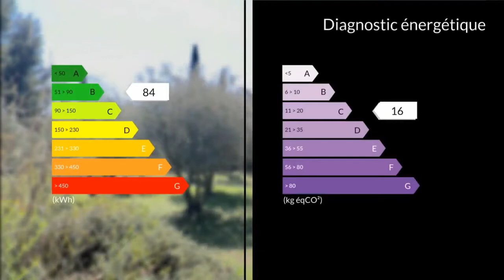A vendre - Maison/villa - Marseille 13eme (13013) - 9 pièces - 190m²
Proche du coeur de village Château-Gombert et du Technopole. Au calme absolu, BELLE DEMEURE DE CHARME de 170 m² habitable sur une magnifique parcelle de 3350 m² paysagée, avec de nombreux arbres fruitiers et oliviers, sans vis à vis, agrémentée d'une piscine 6x12 carrelée et de sa plage dallée et couverte. En rez-de-jardin : salon avec cheminée, séjour, bibliothèque (aménageable), salle à manger, cuisine équipée, buanderie. En étage : 3 chambres, dressing, salle de bains, wc. Attenant un studio de 21m² avec salle d'eau et wc. En extérieur : terrasse couverte de 15 m². Prestations : chaudière central gaz à condensation, double vitrage, volets bois neufs et volets électriques, dépendance, atelier, parking, alarme, portail électrique.M. Jean GOUNY 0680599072 / 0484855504poste9298 Agent commercial indépendant du réseau national clairimmo Maxihome N° RSAC : 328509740 - Ville du greffe : RSAC MARSEILLE